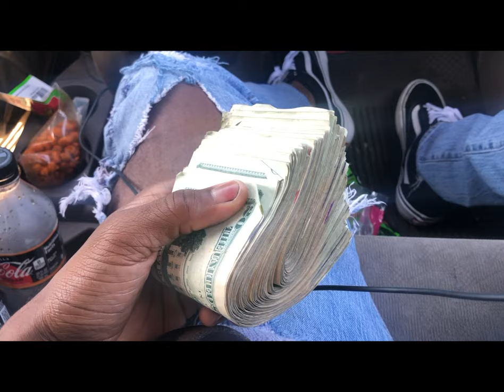BUYING a Ninja Kawasaki Zx6r! |Hiranouo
so as i start my journey to start riding i decided to get me ZX6R AKA 636.

BIKE: 2006 Ninja Kawasaki Zx6r